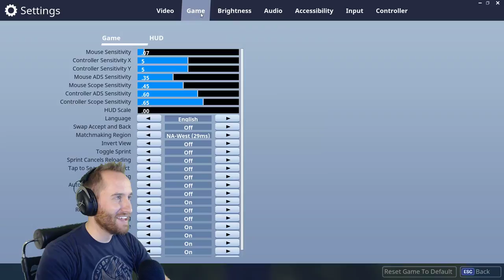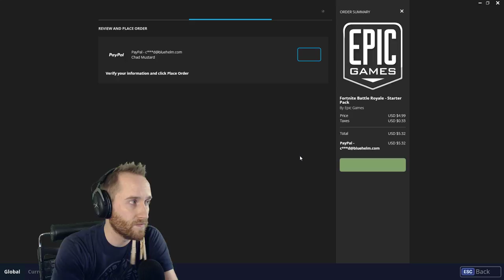Adding Clothespins To My Face For any Solo Loss in Fortnite!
Tips of $5 or more get added to my cup!

I play a lot of music by Qumu on the stream, give him a follow here!

STREAM CHAT RULES:
1. Remember, we are a family in this stream. We treat other with respect even if their opinions differ from our own. You can have different opinions without cutting someone else down.
2. No swearing.
3. No dirty jokes.
4. Be nice.
5. No spam please (NO CAPS)
6. Please chat in english.
7. No Self Promotion
8. Please don't ask to play with me, I will invite those I play with.
9. Have fun!